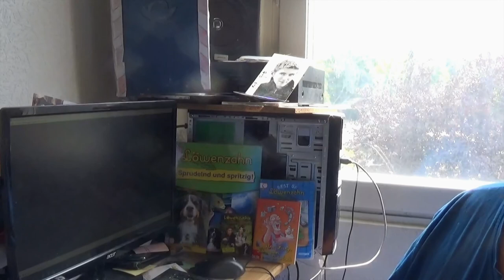LZFCTV-Angeschaut Folge 1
Unsere neue Rubrik Löwenzahn Folgen Angeschaut.Schaut mit mir  ausgewählte Löwenzahn Folgen und ich erzähle etwas zu den Folgen und Drehorten.
Folge 1 stammt noch aus der Peter Lustig Woche leider bin ich nicht dazu gekommen diese rechtzeitig hochzuladen.Wir schauen gemeinsam meine Lieblingsfolge aus Staffel 2 Peter und der Butterberg.
Thema Milchprodukte
Folgennummer Produktion 18
Staffel Produktion 2
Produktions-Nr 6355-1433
Länge 29'41
Länge (kurz) 25’08
Produktionsjahr 1982
Folge(c)ZDF
Idee CreativeValley 2018